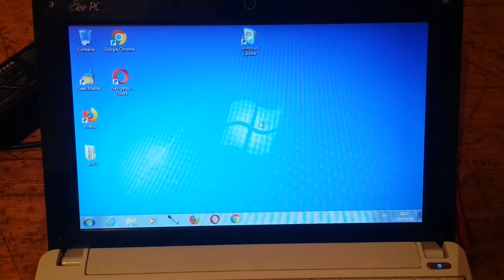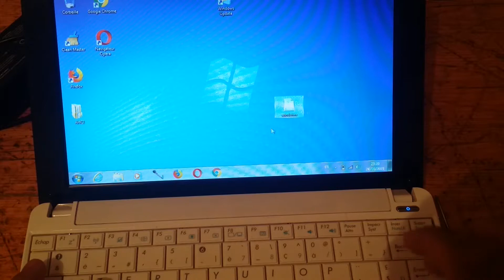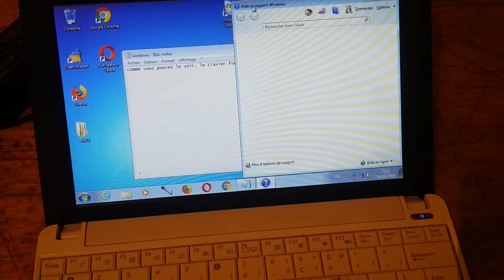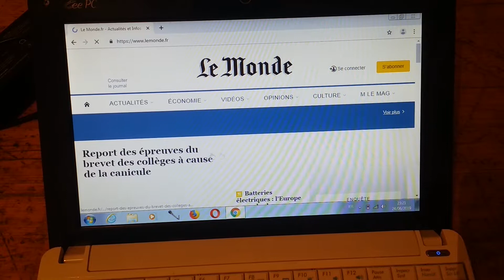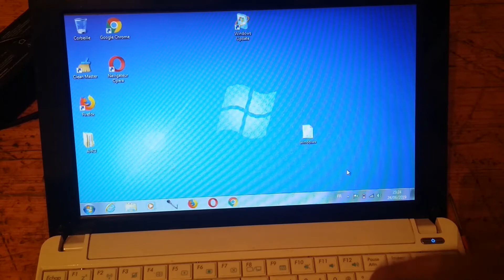(VENDU!) Asus EeePC 1005PX Netbook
Salut a tous et bienvenue dans cette vidéo, on se retrouve pour une vidéo particulière sur une vente d'un Pc portable netbook , le asus eeepc 1005PX en très bon état vous pouvez le voir dans la vidéo. Il sera finalement vendu avec Windows 7 starter édition, mais bien sur vous pouvez changer l'os sans problème. Bonne journée !